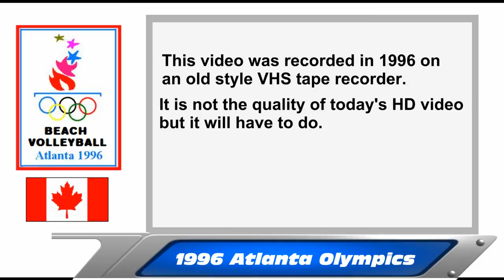Heese & Child - Olympic Promo 1996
Promotional video called "The OLYMPIANS" featuring John Child and Mark Heese.
Canadian Beach Volleyball team at the 1996 Olympic Games in Atlanta Georgia.